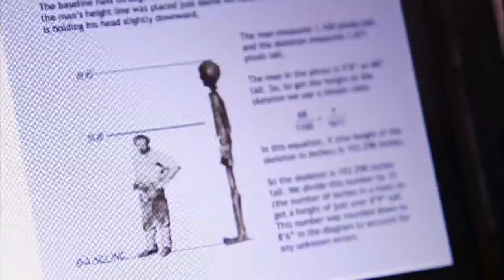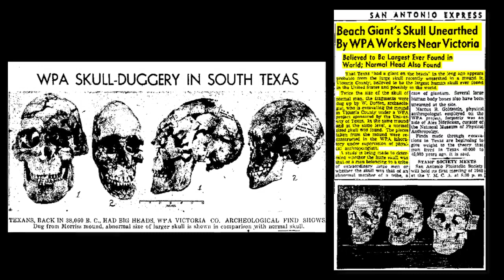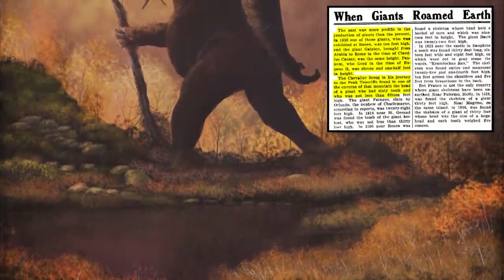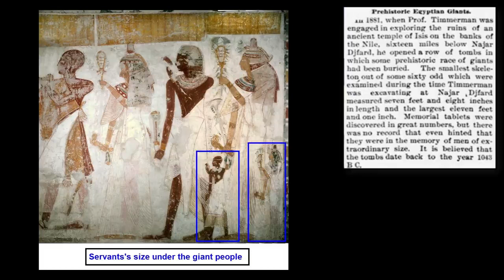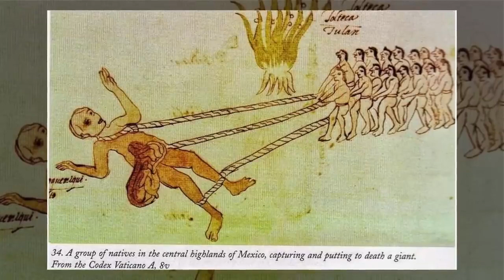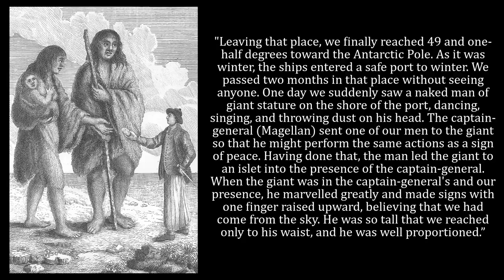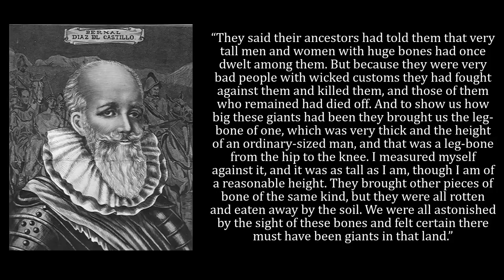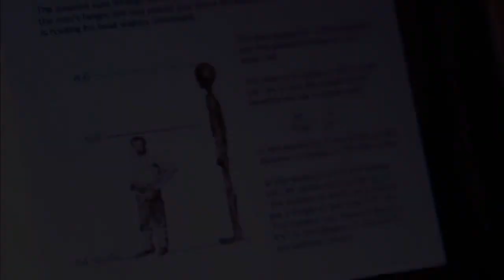The Nephilim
Giants Emerging Everywhere   They Can't Hide This - Mirrored

The Sumerian Civilization tells of a race of giants which ruled over the Sumerians, and there are many depictions of them. Sumerian records speak of a giant king by the name of Gilgamesh who ruled for 126 years. He is generally seen by scholars as an actual historical figure since inscriptions have been found which confirm the existence of other figures associated with him. In Ancient Egypt, there are hundreds of depictions of giants, and the Egyptian records describe the old pharaoh dynasties to be a race of tall giants, and hundreds of giant sarcophagus were also found, but the mummies there were long looted. The Book of Genesis, which is the first book of the Hebrew Bible and the Old Testament, tells us the story of an ancient giant race called the Nephilim. The story of the Nephilim giants is further elaborated in another ancient manuscript – The Book of Enoch. Apparently, the Watchers who were fallen angels, interbred with the women on earth, and as a result, the Nephilim giants were born.